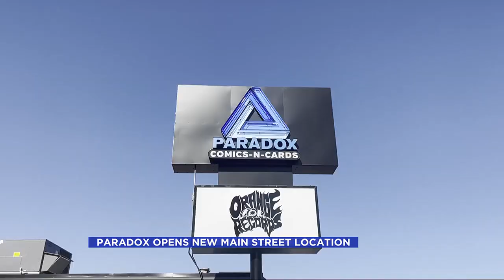Fargo Comic store opens at new location